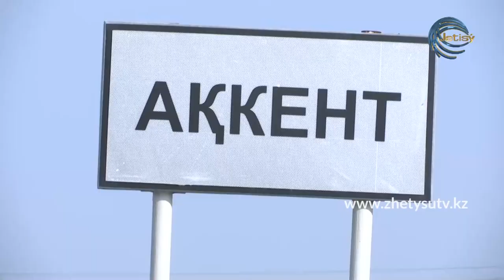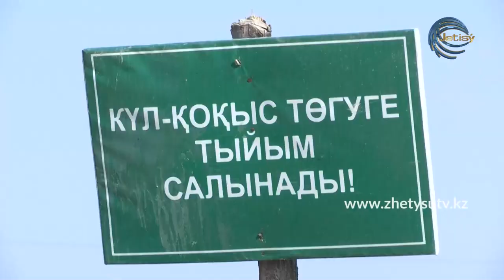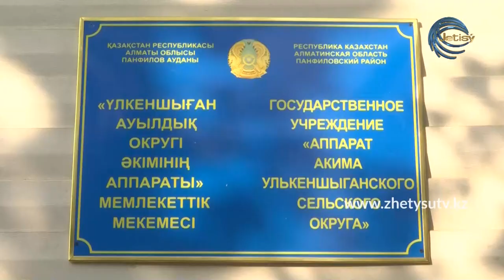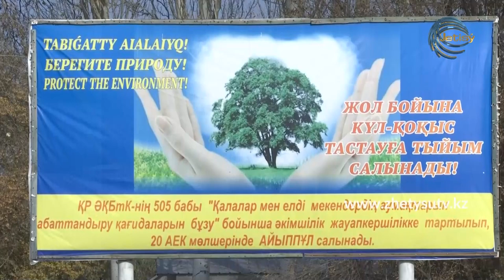ЭКОРЕЙД - ЖАРКЕНТ ТАЗА ҚАЛА МА? (11.11.20)